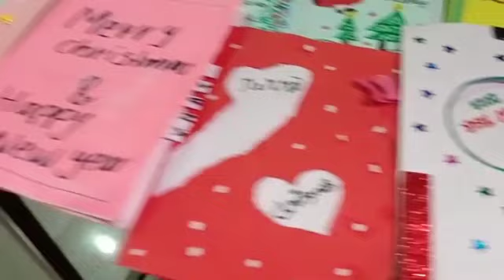# Lkgchristmascelibaration#newyearlkg our school new year christmas celebration 🎂🥰